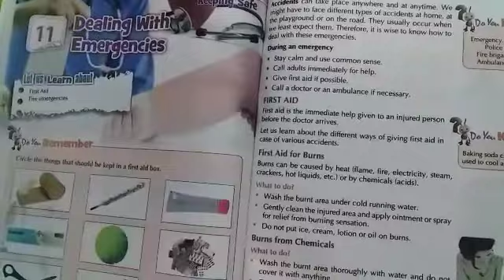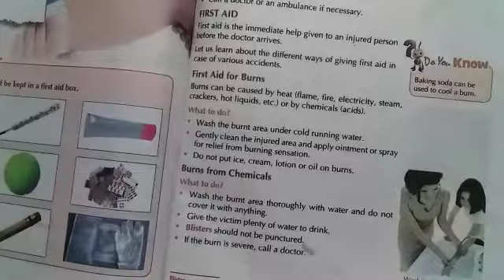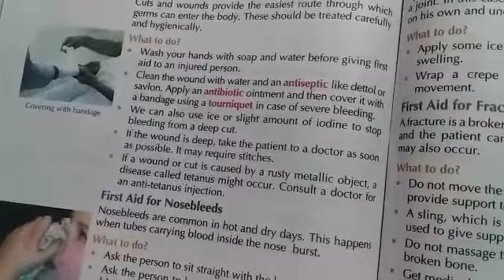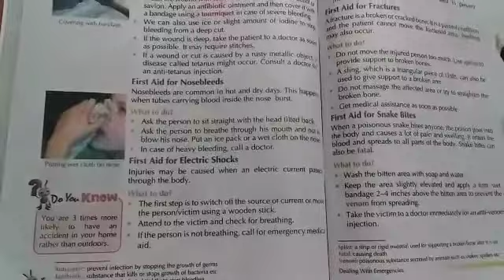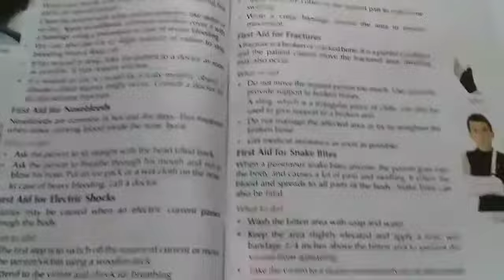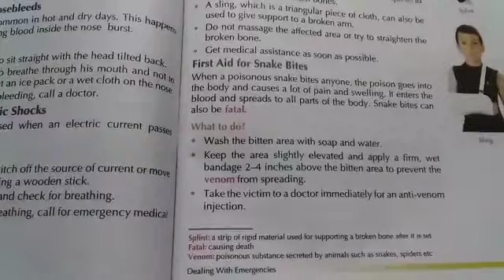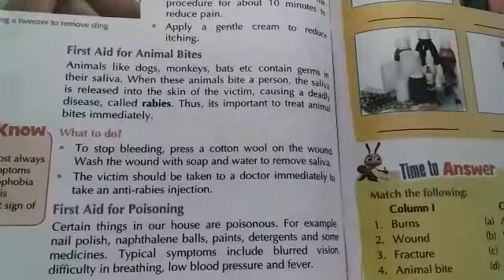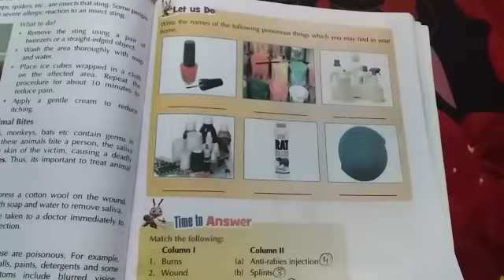Ch 11 Dealing with emergencies (part 1) class 5